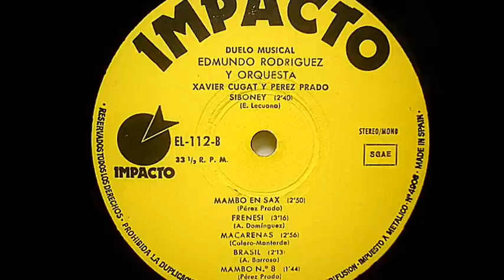Edmundo Rodriguez - Macarenas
La Orquesta de Edmundo Rodriguez interpreta:  "Macarenas"
(Calero - Monterde)
del disco titulado: "Duelo Musical"
En este disco la orquesta imita los estilos de Xavier Cugat y Perez Prado
editado por el sello Impacto en 1974
Edmundo Rodriguez Orchestra plays "Macarenas"
(Calero - Monterde)
disc entitled "Duel Musical"
On this album the orchestra imitates the styles of Xavier Cugat and Perez Prado
edited by Impact label in 1974